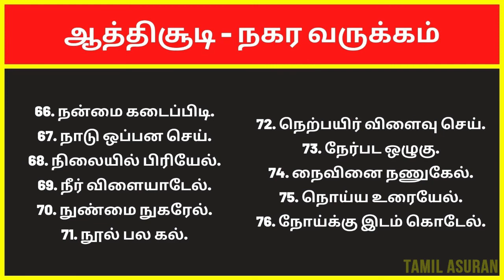நகர வருக்கம் | ஔவையார் ஆத்திச்சூடி 109 பாடல்கள் | Avvaiyar Aathichoodi 109 Songs